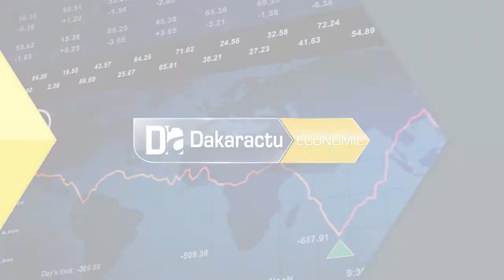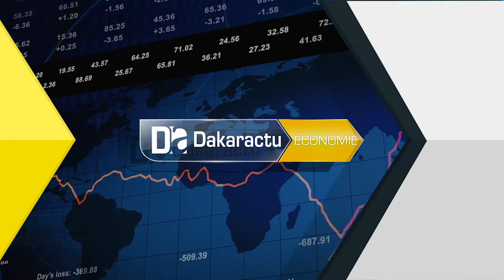Bancarisation/Accès à la Microfinance : Un déficit de près de 40 % à résorber